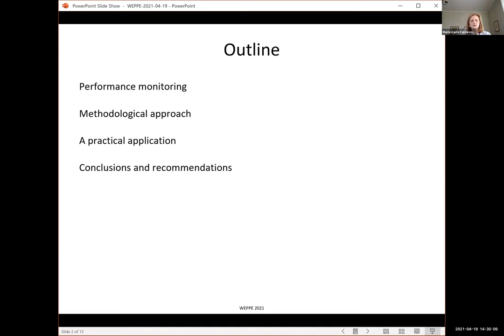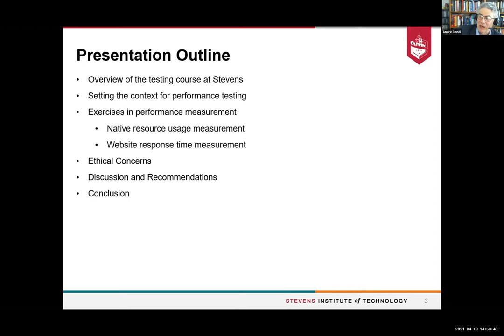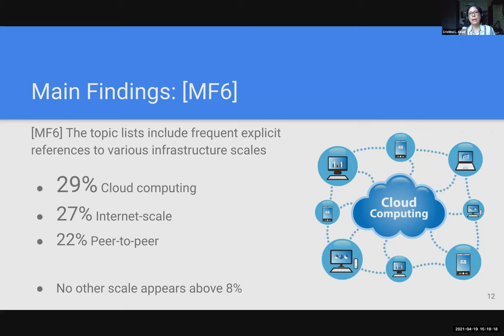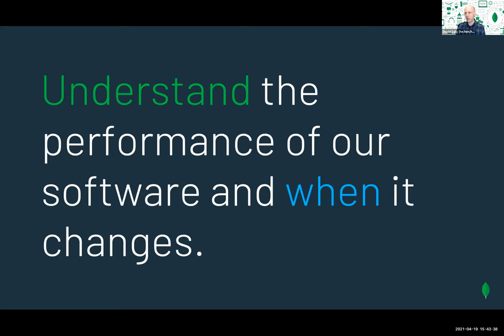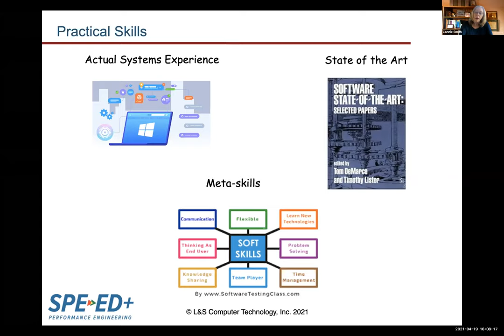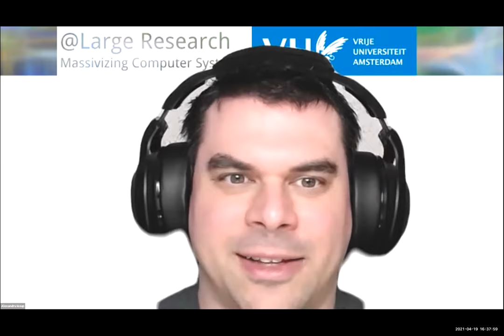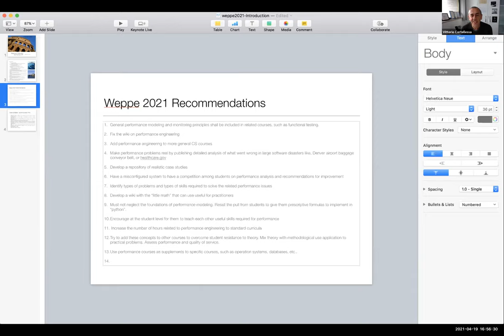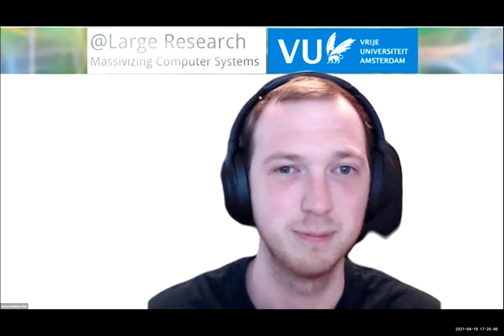WEPPE Workshop Live Session 2021 Part2